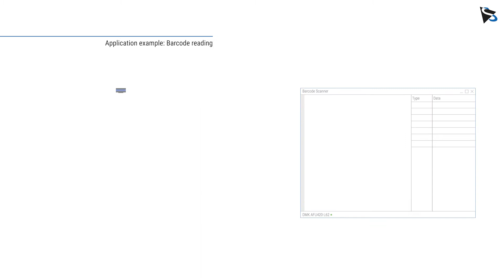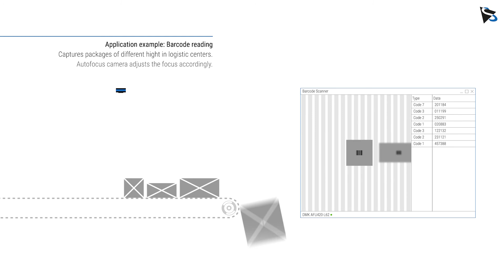USB 3.0 autofocus cameras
Does your application demand sharp images despite changing working distances? The Imaging Source has developed its USB 3.0 autofocus color cameras to address just this issue. The software-driven One Push autofocus produces crisp images despite fluctuations in working distance. Highly-sensitive Aptina CMOS sensors deliver excellent image quality - even in less-than-optimal lighting conditions. Additional performance enhancing features of the CMOS sensors include binning, windowing and high-speed readout. The cameras' competitive price point make them an excellent choice for cost-sensitive applications.